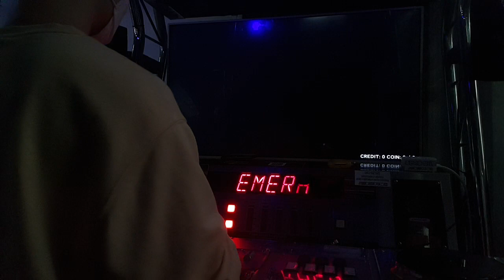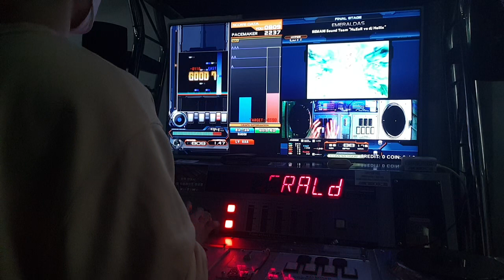[IIDX] EMERALDAS SPH